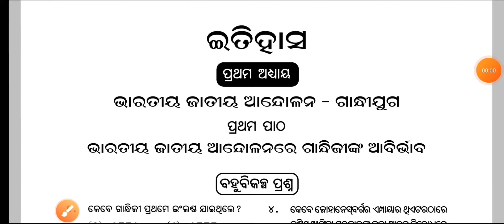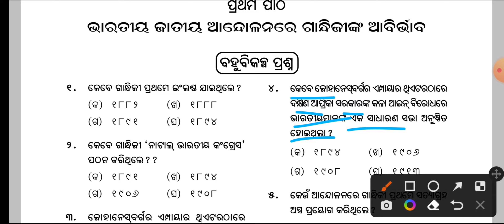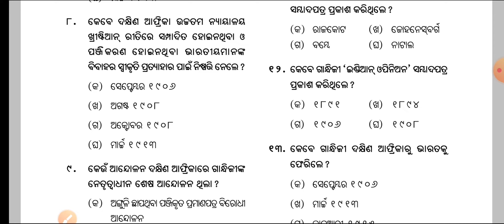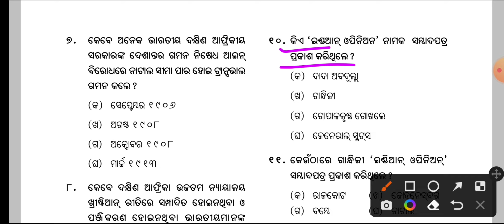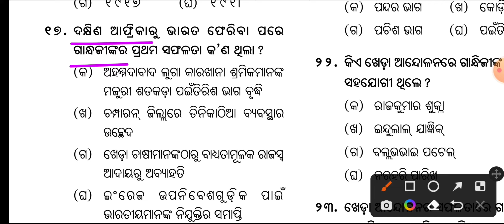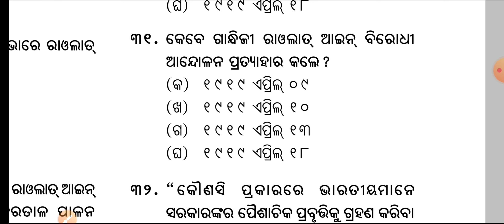Bharatiya jatiya andolon re Gandhijinka avirbhav (ଭାରତୀୟ ଜାତୀୟ ଆନ୍ଦୋଳନରେ ଗାନ୍ଧିଜୀଙ୍କ ଆବିର୍ଭାବ)10th #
Bharatiya jatiya andolon re Gandhijinka avirbhav (ଭାରତୀୟ ଜାତୀୟ ଆନ୍ଦୋଳନରେ ଗାନ୍ଧିଜୀଙ୍କ ଆବିର୍ଭାବ)10th class mcq questions and answers No doubt